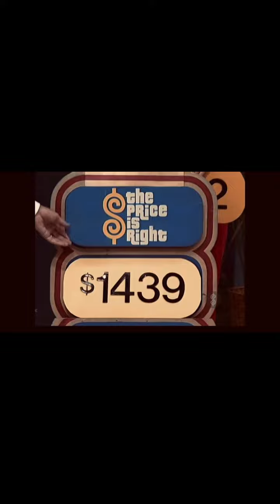👀💵🎉WHaTs Your Bid?👀💰😃